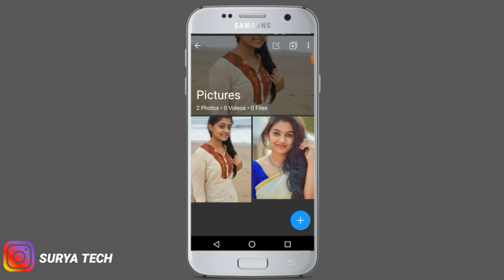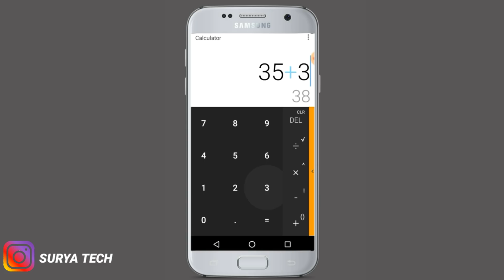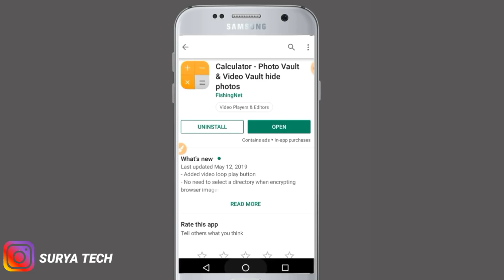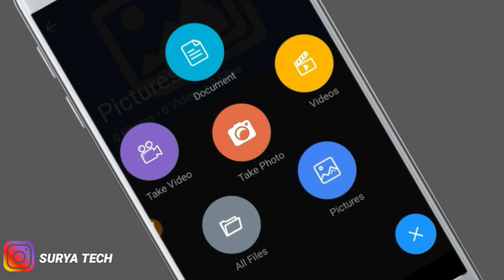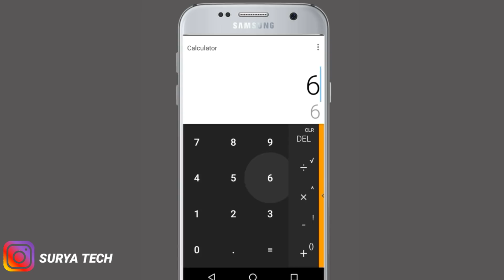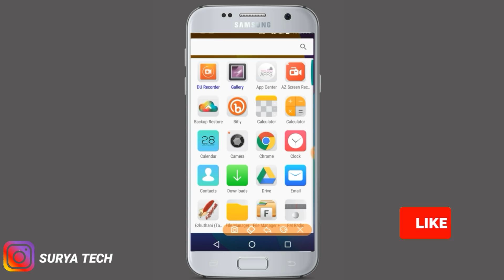இனிமே இதை Calculator-னு நெனைச்சா பல்பு💡தான் | SURYA TECH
இந்த மாதிரி ஒரு சீக்ரேட் Lock இருக்கா இது தெரியாம போச்சே | calculator secret lock